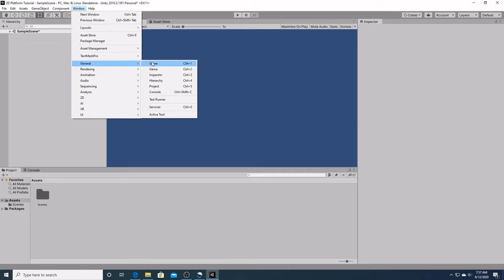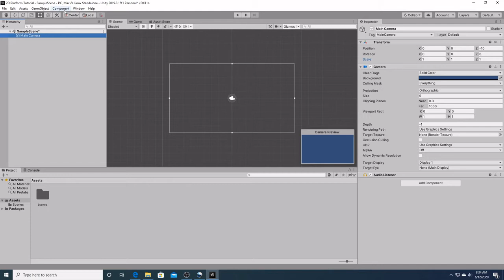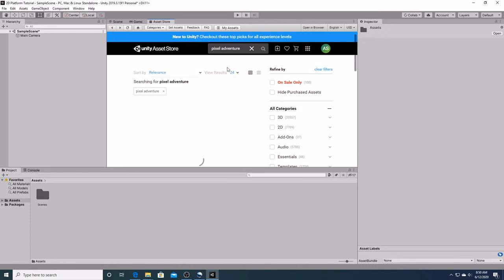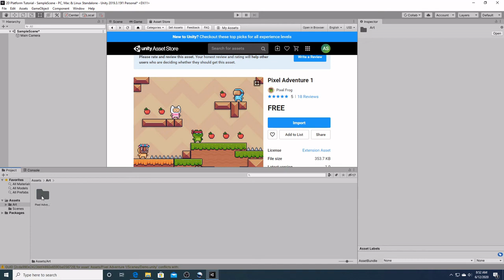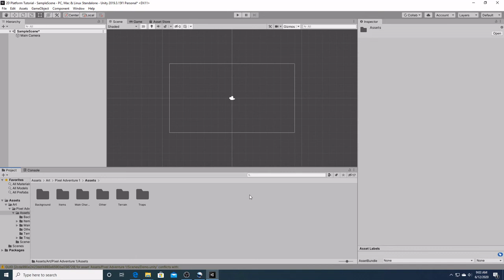Unity 2D Platformer Tutorial For Beginners: 02 Unity Editor Features and Importing Art Assets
This tutorial series will show you how to create and publish a 2D platformer in Unity. In this video we will be going over some basic features in the Unity editor and importing art assets that will be used in our game.